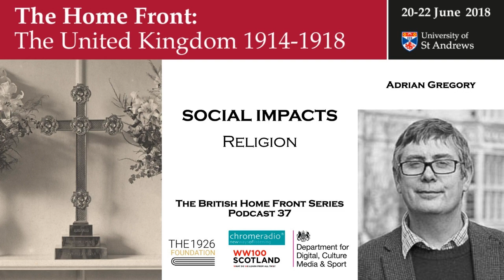THE BRITISH HOME FRONT 37 | Religion - Adrian Gregory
In this podcast, PROFESSOR ADRIAN GREGORY, UNIVERSITY OF OXFORD, talks about religion during the First World War.

IMAGE | Black and white photograph of the altar in the mortuary chapel in King George Military Hospital, London, England. The brass cross from Queen Alexandra is decorated with moonstones and is inscribed on its base with the words "Jesus calls, now comes peace." England, 1915. By National Library of Medicine - History of Medicine